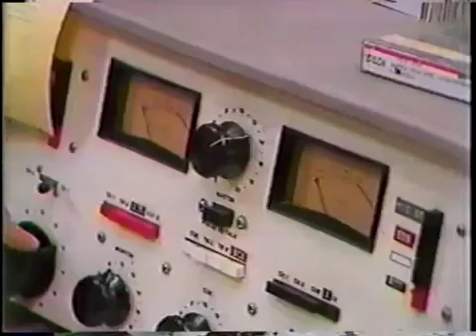Billy Joel interview WIOQ Philadelphia Evening Magazine 1978